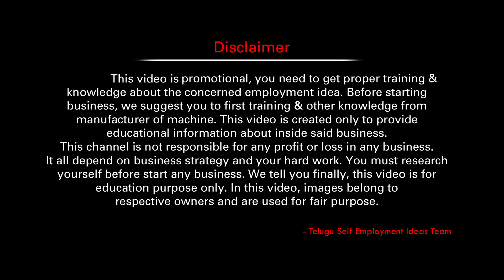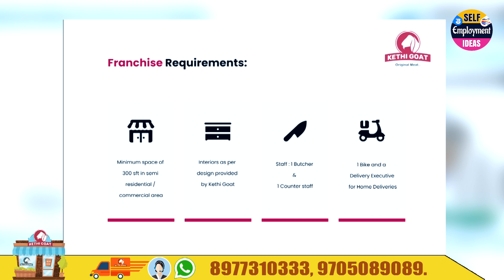నెలకు రూ.50,000/- కూర్చోని సంపాదించండి | New franchise business opportunity by Kethi Goats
NEW FRANCHISE BUSINESS: latest business opportunity in telugu. Kethi goat franchise business in telugu. Kethi goat business opportunity in telugu by Telugu Self Employment Ideas.

M/s KETHI GOAT,
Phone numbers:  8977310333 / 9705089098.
Email - support@kethigoatin

This video is non-promotional, You need to get proper training & knowledge About the concerned employment idea. Before starting a business, I suggest you first get training & other knowledge from the manufacturer of the machine. this video is created only to provide educational information about the above-said business. This channel is not responsible for any profit or loss in any business. It all depends on business strategy and your hard work. You must research yourself before start any business. this video is for education purposes only.